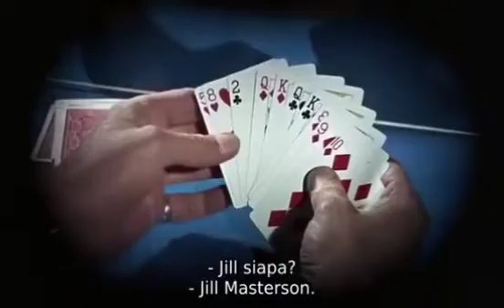GoldFinger part 2 "James Bond) sub indo. 17+